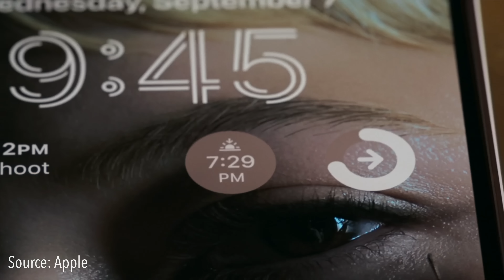PASSARE AD IPHONE 14? SE HAI ANDROID È IL MOMENTO!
iCareFone Transfer trasferisce le chat di WhatsApp tra Android e iPhone

Miglior prezzo su iPhone 14!

- iPhone 14
- iPhone 14 Plus
- iPhone 14 Pro
- iPhone 14 Pro Max